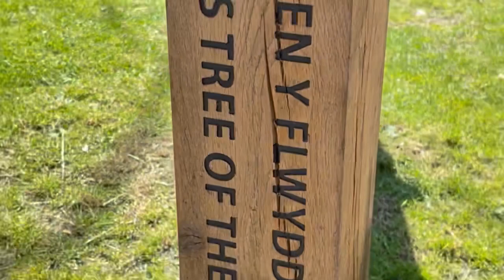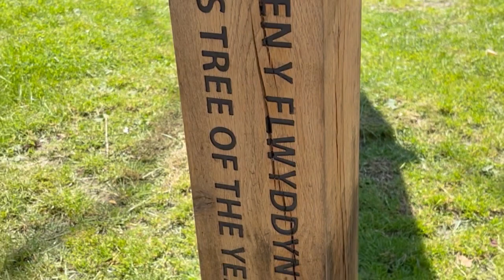First walk of 2022 summer